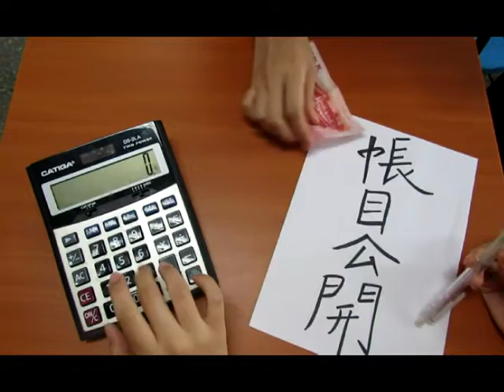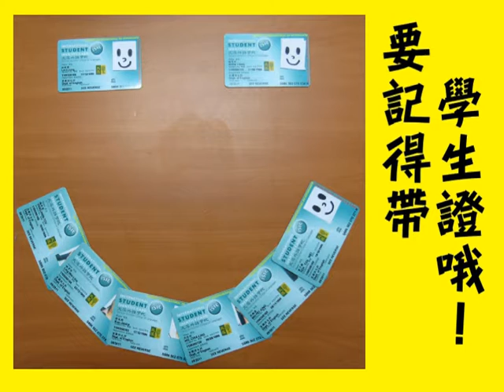專科部英文系 第46屆正副會長改選 3號候選人 宣傳影片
3號正副會長候選人
E3C
會長候選人:林韋伶
副會長候選人:曾榆鈞